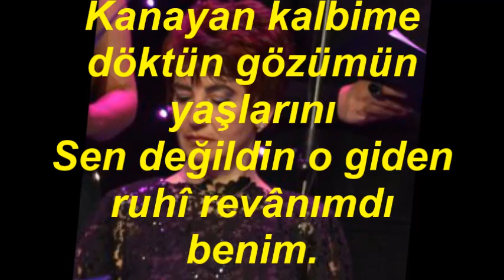Güler BASU ŞEN-Bırakıp Gittiğin Akşam Beni Ey Şûh-i Şenim (HİCAZ)R.G.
SOLİST:
*GÜLER BASU ŞEN *
VİDEOYU YAPAN
*RECEP GAYRETLİ*
GÜFTE:    ---
BESTE:  ZEKİ ÂRİF ATAERGİN
USUL:   AKSAK
MAKAM:  HİCAZ
Bırakıp Gittiğin Akşam Beni Ey Şûh-i Şenim
Sen değildin o giden ruhî revânımdı benim
Kanayan kalbime döktün gözümün yaşlarını